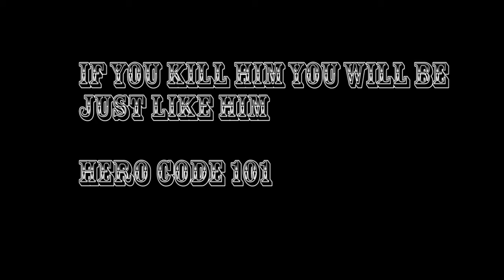Heroes among us official st lucia (wolf prod)